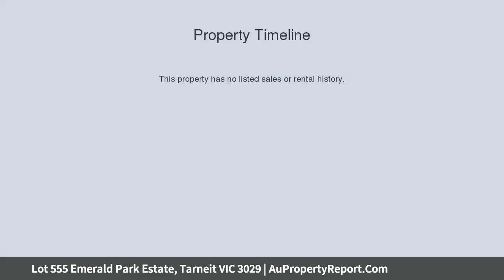Lot 555 Emerald Park Estate, Tarneit VIC 3029 | AuPropertyReport.Com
Lot 555 Emerald Park Estate, Tarneit VIC 3029
Property Type: house
Bedrooms: 4
Bathrooms: 4
Car Space: 2
100% FINANCE OPTIONS OR LOW DEPOSIT HOME FINANCING AVAILABLE